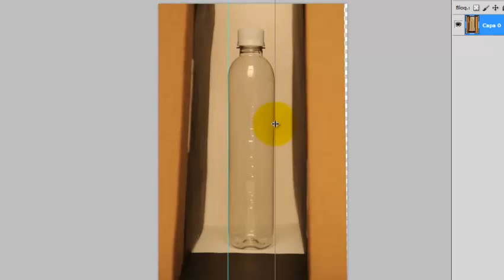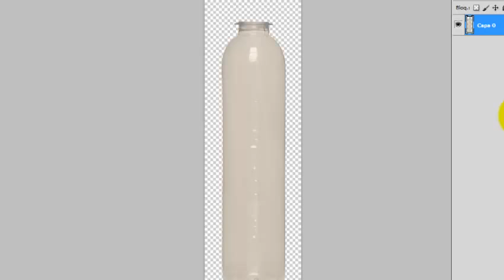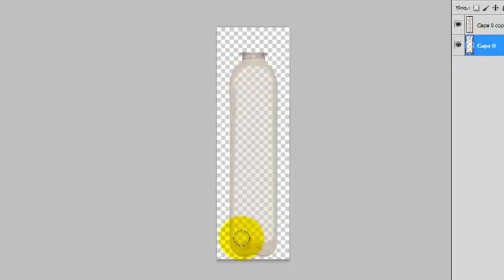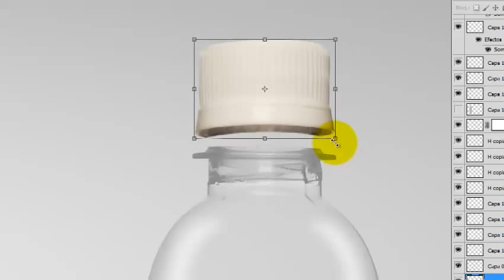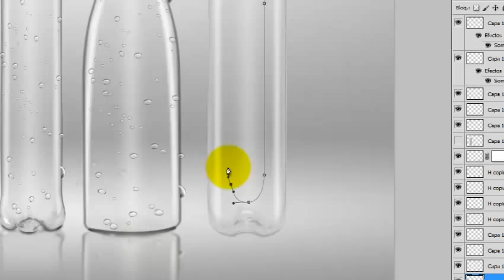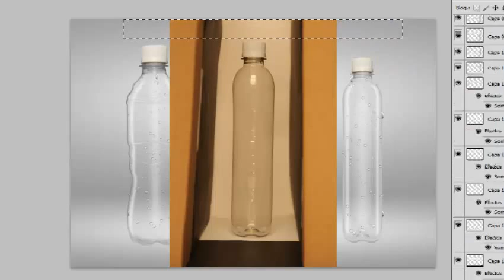botella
retoque profesional de botellas